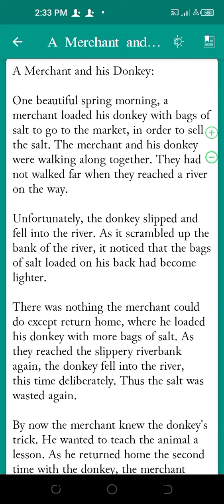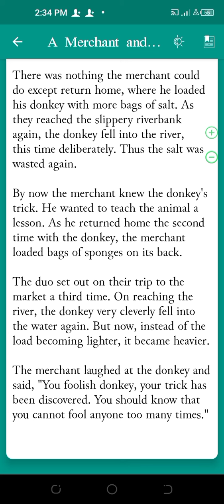A Merchant and his Donkey!